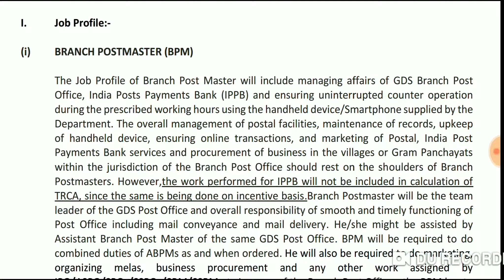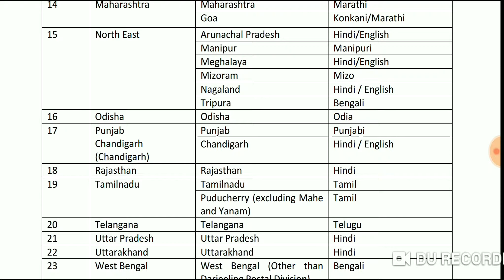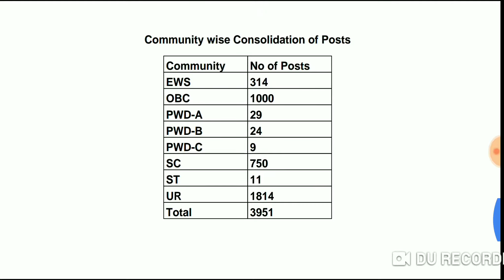UP GDS 3951 Vacancy Recruitment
Uttar Pradesh Gramin Dak Sevak Recruitment